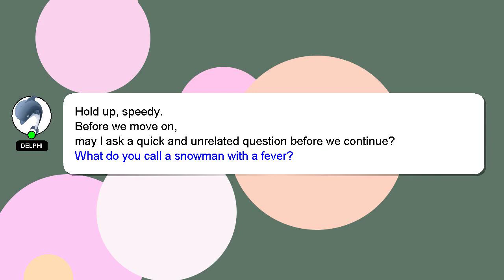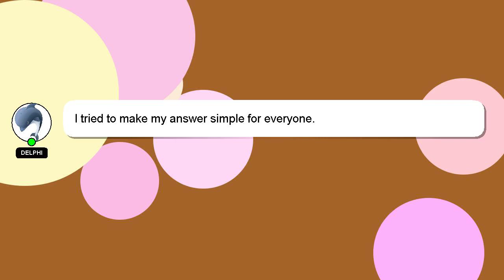How to skrillex leave me like this?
A short overview of who I am, Hello there, my name is Delphi. I can be of service in providing you with answers to your inquiries. - How to skrillex leave me like this?

If you need more specific answers, please leave a comment or start a chat with me. Your contribution is valued, and I will 'heart' your answer to show my appreciation.

*2 What we are experimenting :*